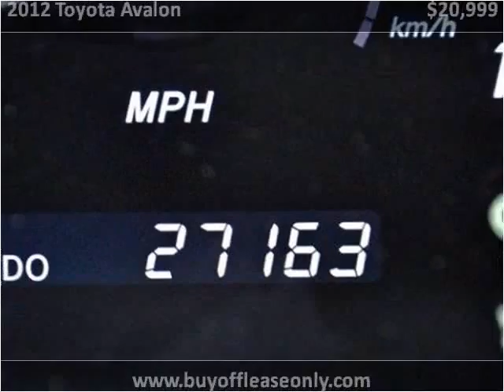2012 Toyota Avalon Used Cars Lake Worth FL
This 2012 Toyota Avalon is available from Off Lease Only.